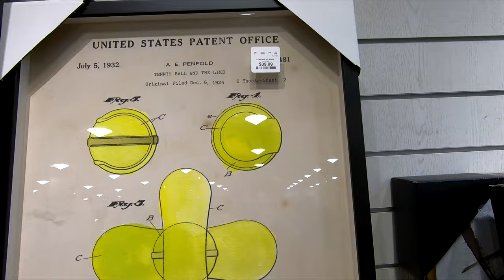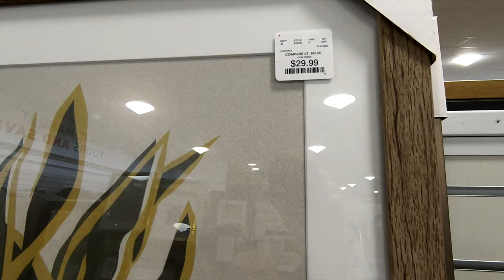HOMEGOODS WALL DECOR ART PAINTINGS HOME DECOR SHOP WITH ME SHOPPING STORE WALK THROUGH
MODERN LEATHER SECTIONAL SOFA L SHAPE COUCH ON AMAZON CHRISTMAS ORNAMENTS SHATTERPROOF 72 COUNT ON AMAZON HomeGoods or Home Goods shop with me store walk through with home decor and wall decor and wall art and abstract and modern paintings and picture for fall and winter 2020 and homegoods homegoodsshopwithme homegoodsshopping shopping home decor shopwithme storewalkthrough and this shop with me or come with me virtual shopping store walk through at the store in Shrewsbury NJ or New Jersey which is like a Walmart or BJs or Costco or Big Lots or Sams Club or Target or IKEA or TJ Maxx and also Marshalls or HomeGoods and they also have home goods items like planters for plants and pots, furniture and chairs and baskets and tabletop decor, spring decorations and floral and flowers and vases and stem and stems and holiday seasonal decor and other items for the house to decorate and look nice and pretty and beautiful for spring time and summer and fall and winter and Christmas and filmed with my GoPro Hero 7 Black video camera and NJShoreBeachLife channel will have shop with me shopping store walk through videos from stores around the NJ or New Jersey shore area including Walmart, Target, IKEA, Home Goods, Marshalls, TJ Maxx, Burlington, Dollar Tree, Hobby Lobby and others and thanks so much for watching